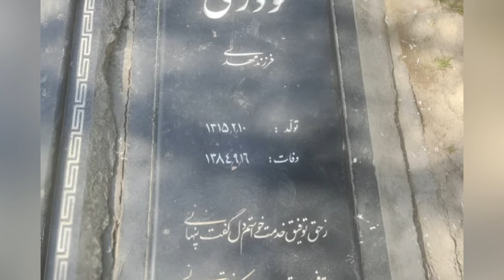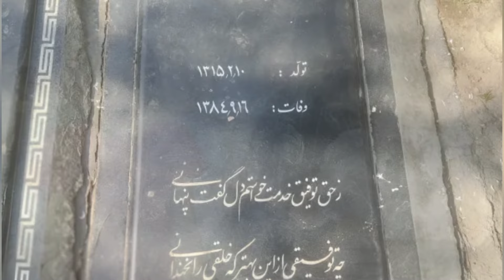زندگینامه منوچهر نوذری؛ منوچهر نوذری کسی که تلویزیون را به مردم معرفی کرد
منوچهر نوذری از جمله هنرمندانی است که نسل‌های مختلف با او خاطره دارند و در رادیو و تلویزیون برنامه‌هایش را دنبال کردند و نسل‌های جوان‌تر حتی اگر چیزی از استاد منوچهر نوذری ندیده باشند، اما به دلیل محبوبیت بی‌اندازه‌اش با او آشنایند.
منوچهر نوذری دوبلور، بازیگر، مجری و کارگردان ایرانی بود.
برای شنیدن زندگینامه استاد نوذری با این ویدیو همراه باشید.

برای اینکه خیالت راحت باشه که ما رو گم نمیکنی کانالم و سابسکرایب کن و زنگوله و بزن و دوشنبه و پنجشنبه

‏Histo Fact
هیستو فکت
حقایق تاریخی
دانستنی های تاریخی
تاریخ ایران
تاریخ معاصر
تاریخ حکومت ها
زندگینامه افراد
چهره های ماندگار
داستان های تاریخی
زندگینامه مشاهیر